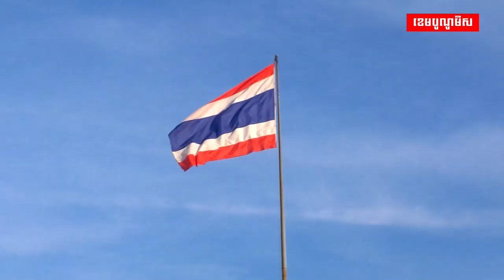ជាងមួយឆ្នំា៣ខែថៃបិទរោងចក្រសរុបជិត២ពាន់កន្លែង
តើមានកត្តាអ្វីជំរុញឱ្យរោងចក្រជិត២ពាន់កន្លែងនៅថៃ បានបិទដំណើរការចាប់តាំងពីឆ្នាំ២០២៣?